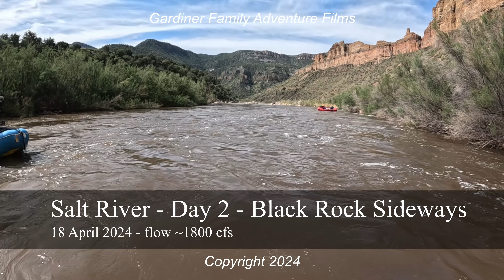2024-04 Salt River Day 2 - Black Rock - 1800 cfs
Day two includes some of the larger rapids, including Black Rock.  Also included are; Raft Ripper, Mescal Falls, Salt Banks, Ledges, Rat Trap, White Rock, Granite, and Eye of the Needle.